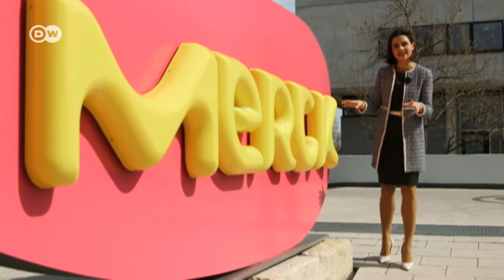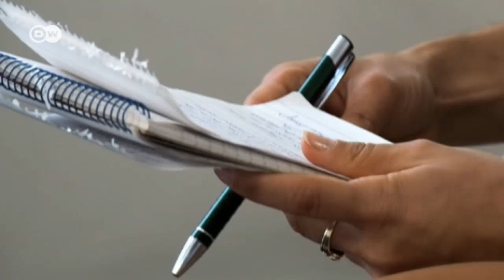Belén Garijo, la mujer mejor pagada del Dax | Hecho en Alemania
Las mujeres en juntas directivas siguen siendo una especie exótica. Belén Garijo, de la farmacéutica Merck, es una de ellas. Con 5,7 millones de euros al año es una de las mujeres mejor pagadas de Alemania. Cristina Cubas la entrevista.